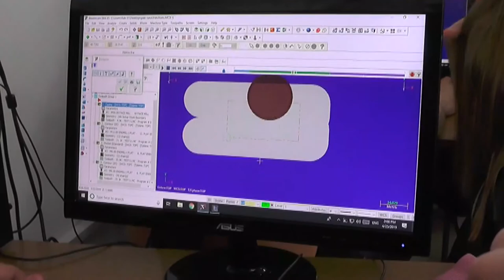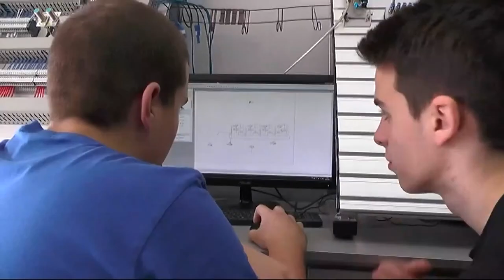BUDUĆI MEHATRONIČARI DOBILI POKLONE OD KOMAPANIJE ''TIGAR TYRES''